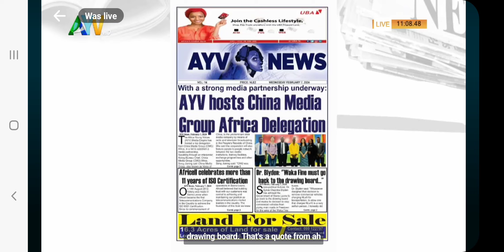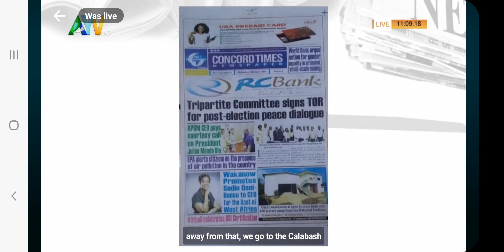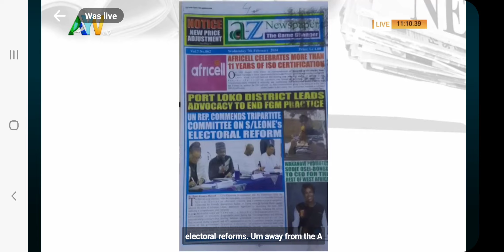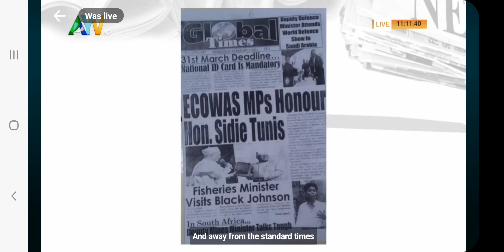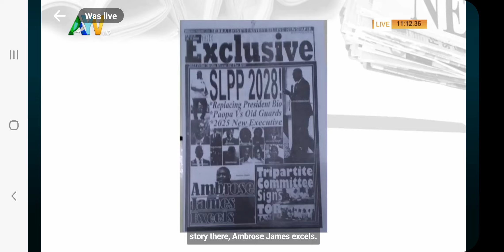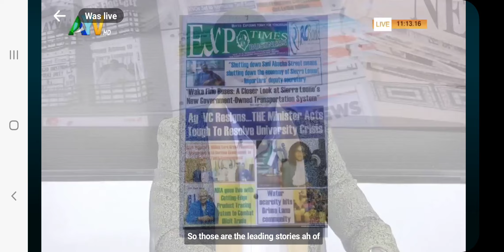WHAT'S ON ALL MAJOR NEWS PAPERS ACROSS SIERRA LEONE